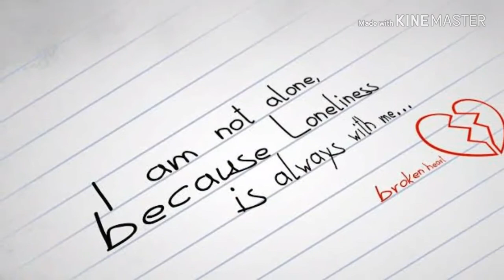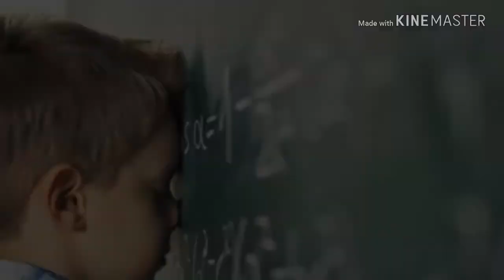Meri_💕maa_💕(full song) i love you maa❤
My video song meri maa#...